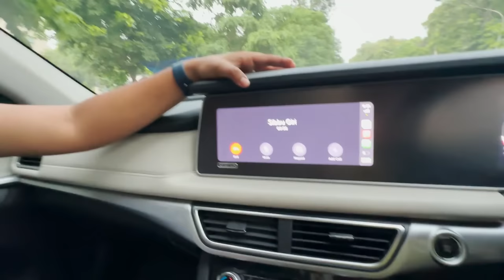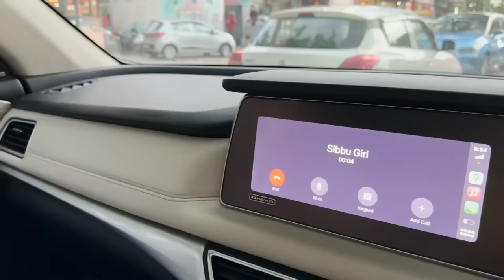Accident Prank on Sibbu Gone Wrong 😑 Bhot mara Sibbu ne 😨